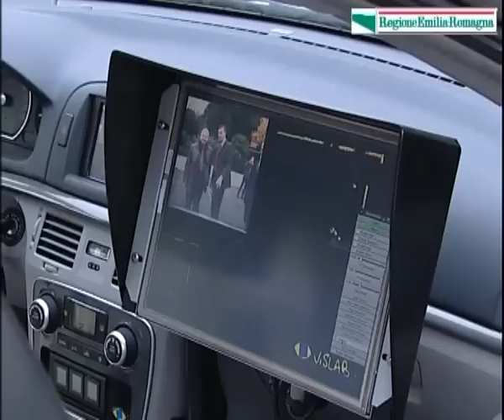BRAiVE, l'auto a guida autonoma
A R2B Days, salone dell'innovazione e della ricerca organizzato dalla Regione Emilia-Romagna, Bologna Fiere, Aster ed Associazione Amici del Museo del Patrimonio Industriale, è stata presentata l'auto in grado di  muoversi  in modo autonomo senza bisogno di nessuno alla guida. L'intervista all'assessore alle Attività produttive della Regione Emilia-Romagna, Duccio Campagnoli, e ad Alberto Broggi, presidente di VisLab che l'ha prodotta.